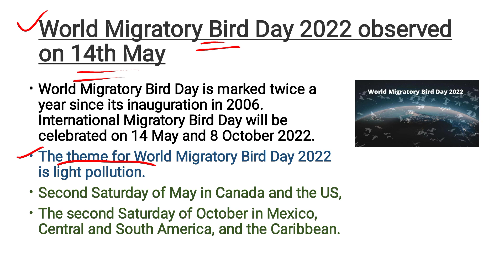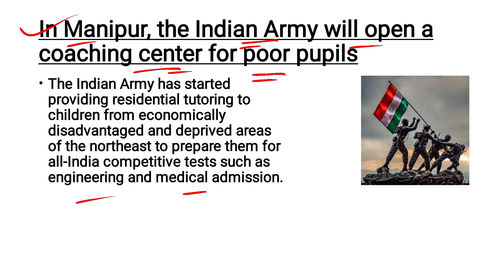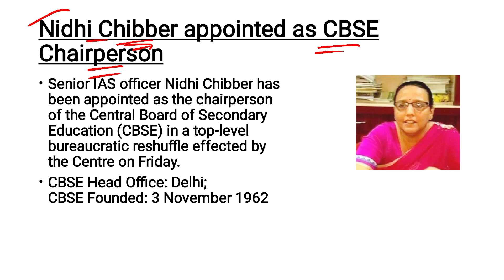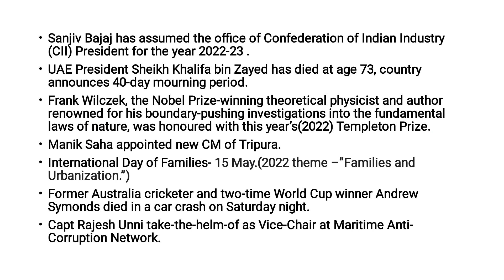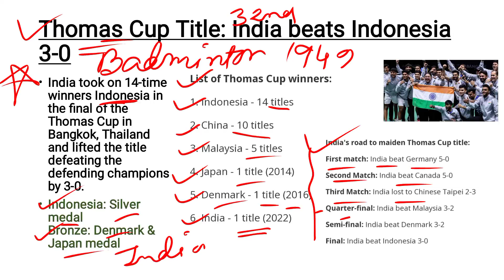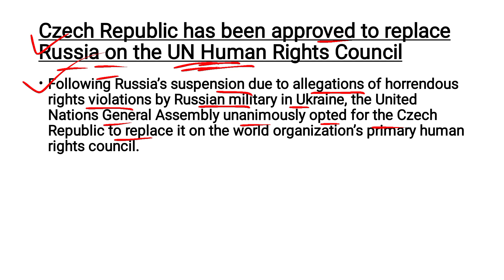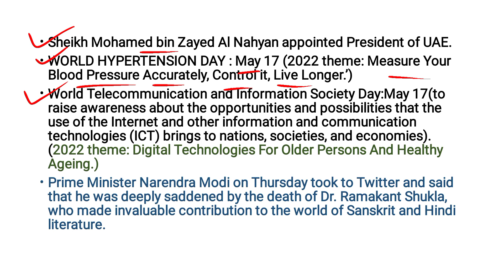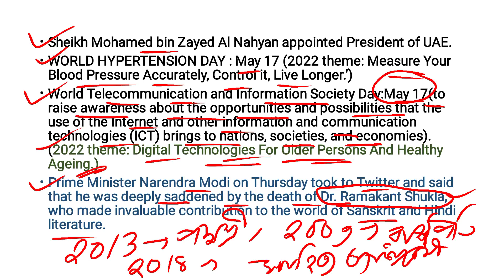Daily Current Affairs||Competitive Exams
WBCS_WBP_SSC_TET etc